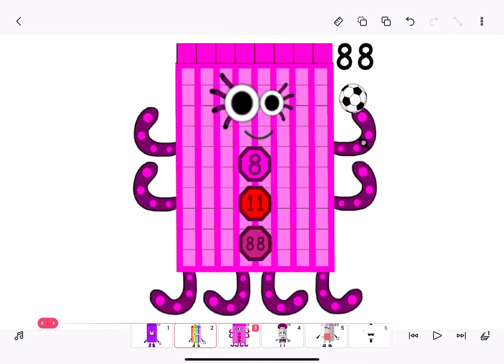Fixed 66, 77, 88, 98, And 99.